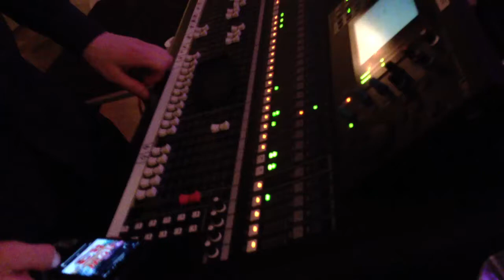Yamaha ls9, bose 802